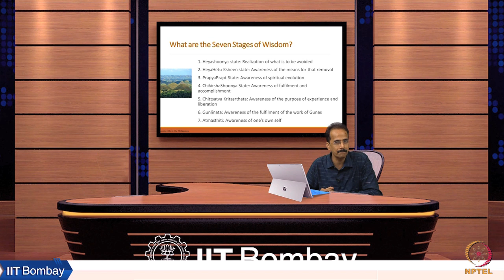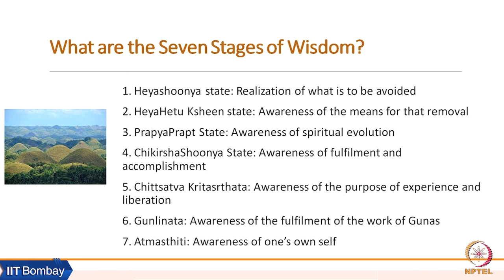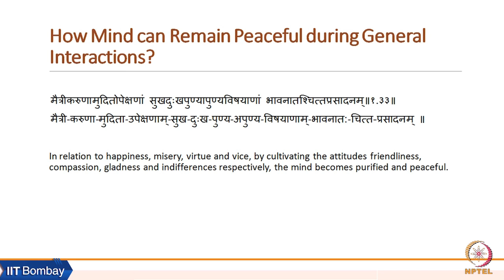Week 8: Lecture 20 B: What are the 7 Stages of Wisdom